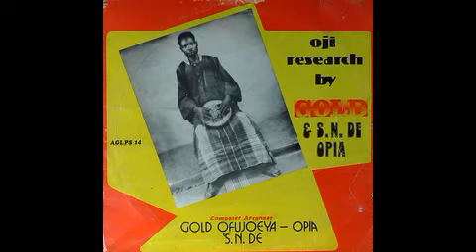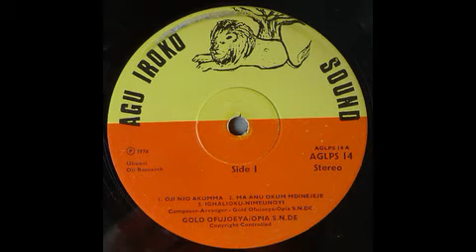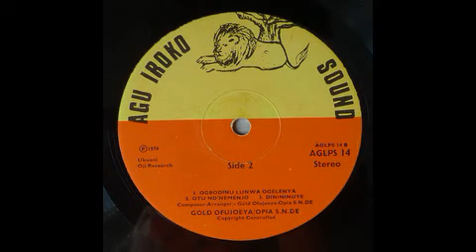Ukwuani Music: Gold Ofujoeya and S.N.De Opia - Oji Njo Akumma ©1976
Record Details:

Artist: Gold & S.N. De Opia
Album: Oji Research
Label: Agu Iroko Sound – AGLPS 14
Song: Oji Njo Akumma
Length: 07m:27s
Format: Mp3 Audio
Country: Nigeria
Released: 1976
Style: African, Ukwuani

Album Tracklist:

A1 Oji Njo Akumma
A2 Ma Anu Okum Mdinejeje
A3 Ighalioku Nimeunoyi
B1 Ogbodinu Lunwa Ogelenya
B2 Otu Nd'nemenjo
B3 Dininiuye

Companies, etc.
Designed At – Poatson Maboju Ikeja
Printed By – Poatson Maboju Ikeja
Distributed By – Mike Brothers & Co.

Credits
Composed By, Arranged By – Gold Ofujoeya - Opia S.N. De